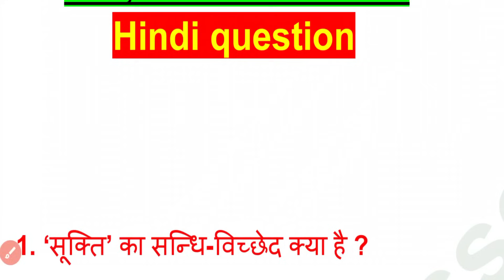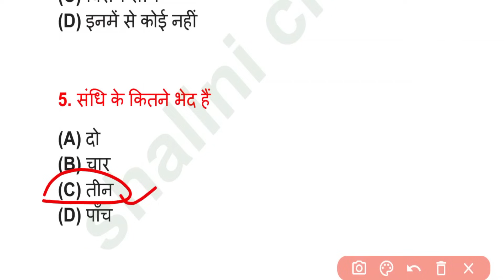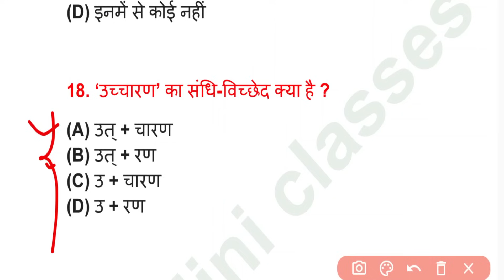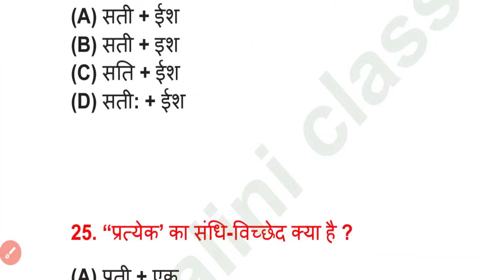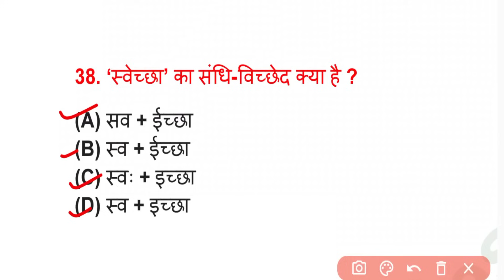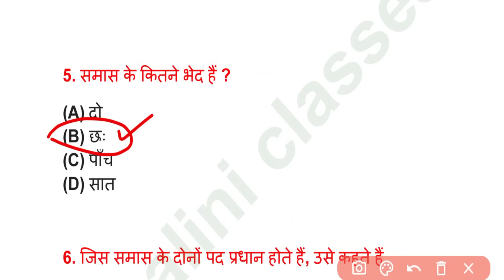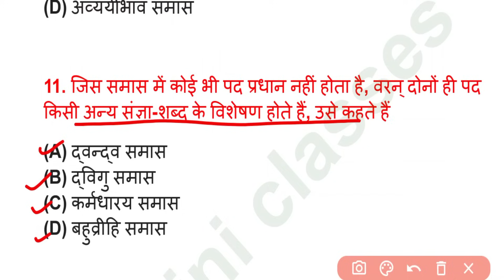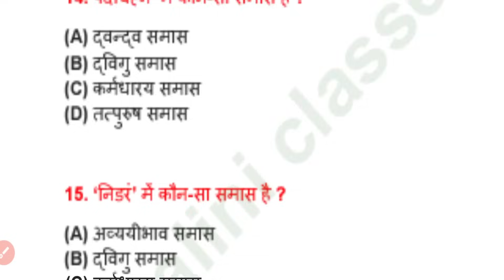UP Deled 2nd Semester Hindi class 2023/deled 2nd semester Hindi Paper Question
deled 2nd sem math marathon class
deled 2nd sem exam 2023
deled 2nd sem english
deled 2nd sem math paper
deled 2nd sem english classes
deled 2nd sem science
deled 2nd sem english paper
up deled 2nd sem marathon class
up deled 2nd sem science class
up deled 2nd sem math revison class
up deled 2nd sem classes
up deled second semester class
up d el ed 2nd semester
btc second semester science
deled 2nd semester english paper 2022
d.el.ed second semester english rajan series
deled second semester math
d.el.ed second semester samajik adhyayan
deled second semester english syllabus
prarambhik shiksha ke naveen prayas
vartman bhartiya samaj aur prarambhik shiksha
d.el.ed second semester second paper
deled 2nd semester math paper 2022 answers
d.el.ed second semester vigyan
btc second semester math
btc second semester samajik adhyayan
deled second semester vartman bhartiya samaj rajan series
deled 2nd semester rajan series
deled 2nd semester rajan series 2023
deled second semester rajan series
d.el.ed second semester science rajan series
d.el.ed second semester rajan series english
d.el.ed second semester samajik adhyayan rajan series
d.el.ed second semester rajan series 2023
deled 2nd semester science rajan series
d.el.ed second semester rajan series hindi
d.el.ed second semester english important question
d.el.ed second semester english paper
d.el.ed second semester english syllabus
d.el.ed second semester paper kab honge
d.el.ed second semester paper 2023
d.el.ed second semester paper first
d.el.ed second semester paper date

Shaliniclasses